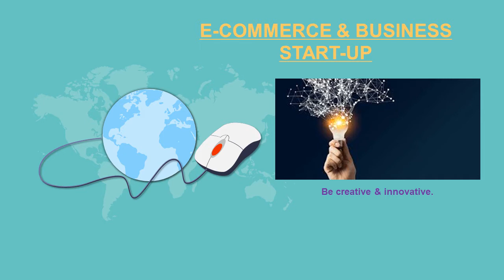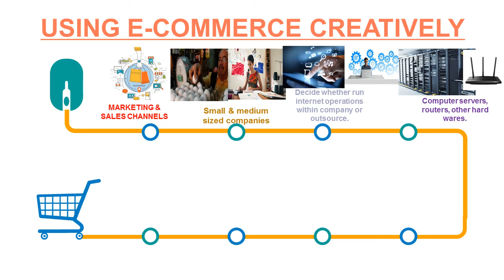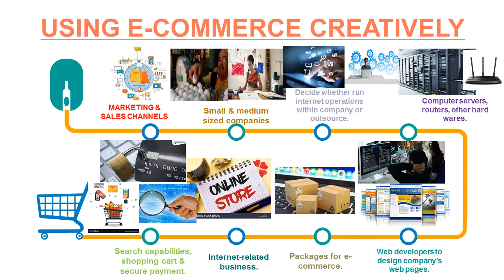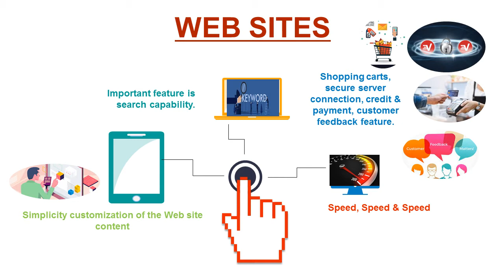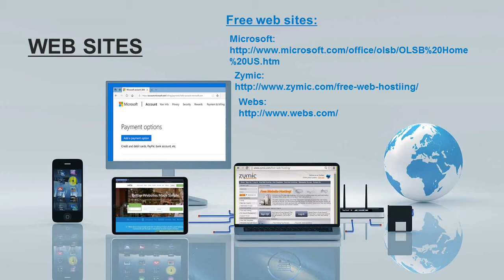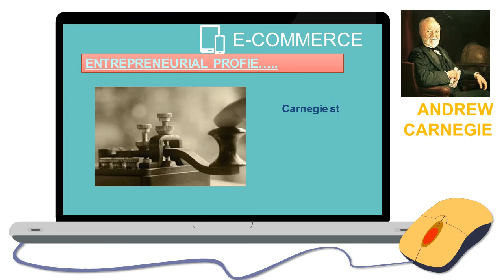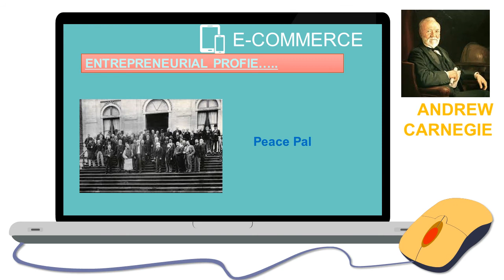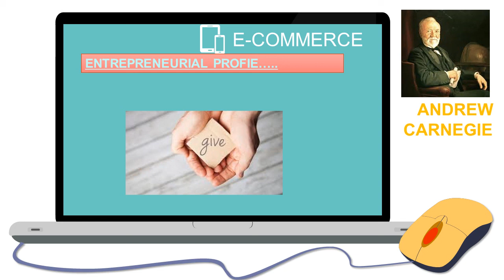E-COMMERCE & BUSINESS START-UP#EPISODE 8#ANDREW CARNEGIE SUCCESS STORY#ENTREPRENEURSHIP SERIES!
WELCOME VIEWERS TO ANOTHER SUCCESS STORY AND SUCCESS FOUNDATION TO BE A SUCCESSFUL ENTREPRENEUR. OPEN UP THE WINDOWS OF E-WORLD IN THIS SITUATION OF COVID-19.EVERYTHING AND EVERYONE IS GOING ONLINE, DIGITAL AND ELECTRONIC. SO EXPLORE THE NEW WAYS TO TAKE YOUR BUSINESS TO DIGITAL AND E-MARKET. EXPLORE NEW OPPORTUNITIES TO GROW BUSINESS.HOPEFULLY THIS VIDEO LL ADD TO YOUR KNOWLEDGE AND INFORMATION.HAVE A HAPPY KNOWLEDGE TIME.THANKS